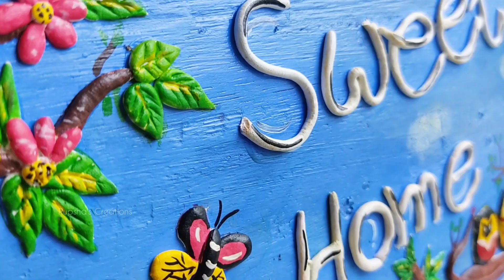How to make a DIY cardboard wall hanging in 5 Minutes or less | IN RS - 0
This video will show you how to make a simple and quick DIY projects in just 5 minutes or less . whether you're short on time or just want a fun and easy project to try, this tutorial has got you covered .

Today i have brought a nice idea for you .
    Hope you like it very much ♥️😊
Amazing way to decorate the house with cardboard😱

ফেলে দেওয়া জিনিস দিয়ে দারুন একটি হাতের কাজ তৈরি করলাম .